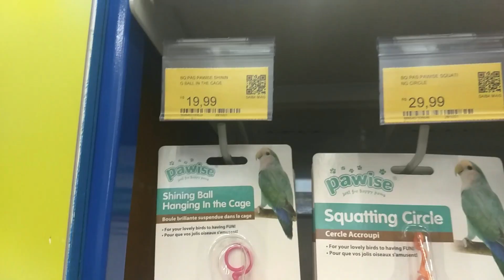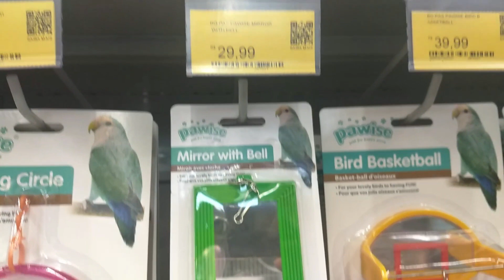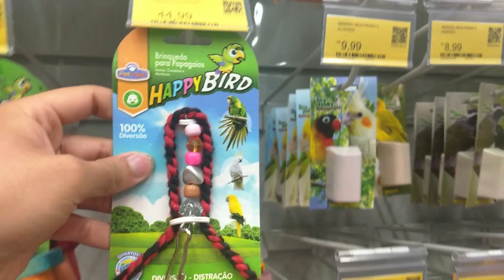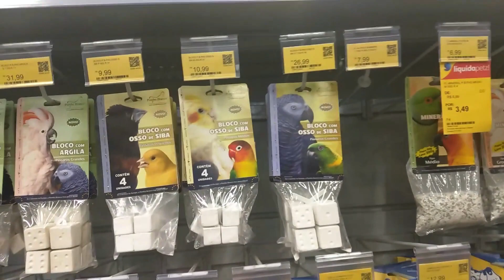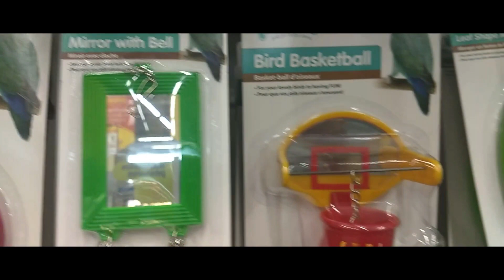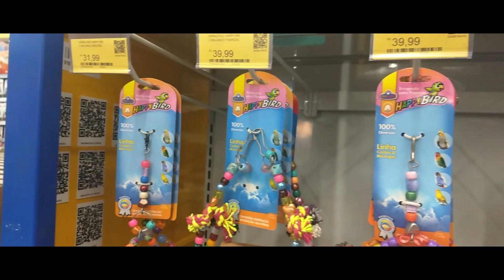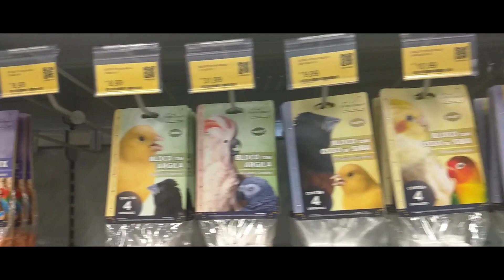BRINQUEDOS PARA PÁSSAROS NO PET SHOP/PÁSSARO VERDE